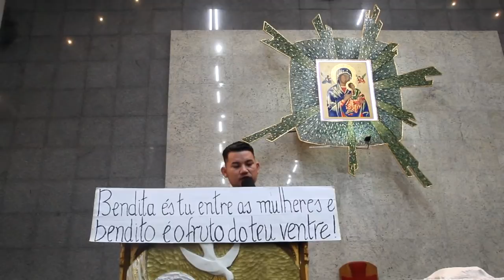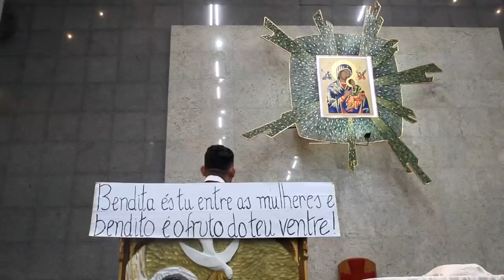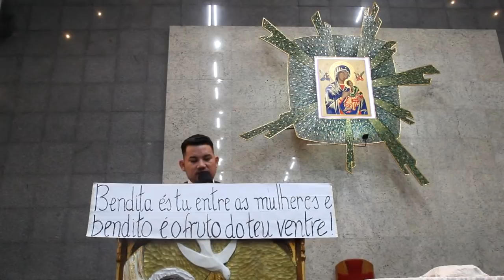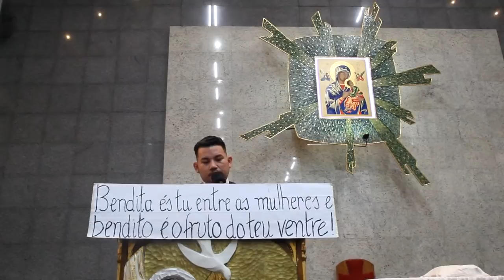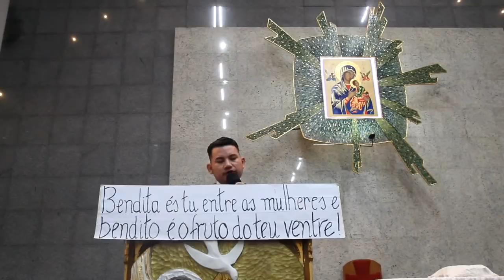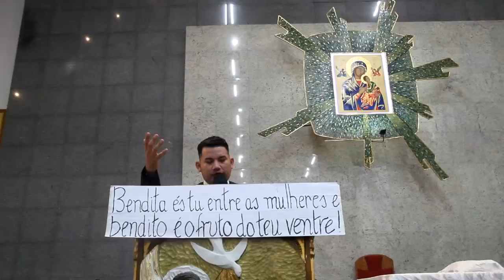Novena de Nossa Senhora do Perpétuo Socorro 21-12-2021